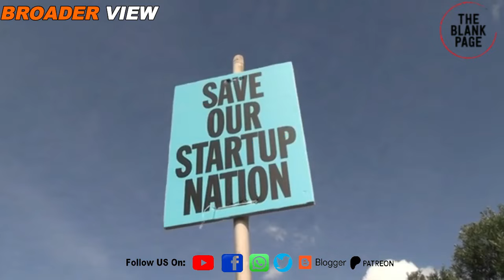Israel is bringing controversial legislation which will complicate hostages deal